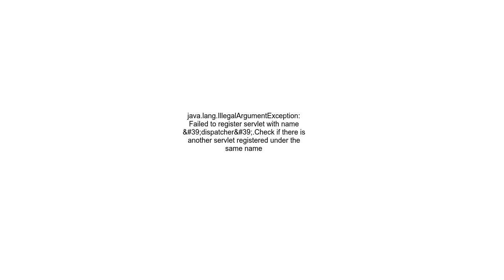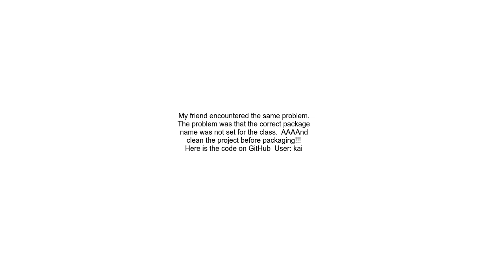java lang IllegalArgumentException Failed to register servlet with name &#39;dispatcher&#39; Check i